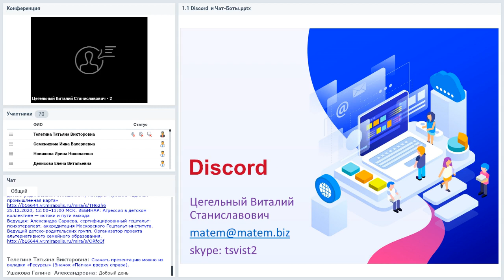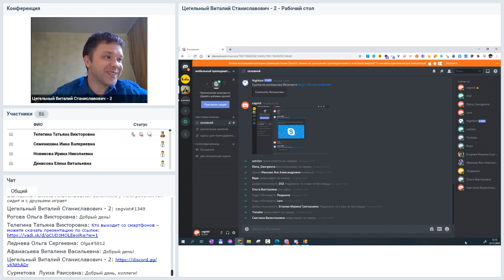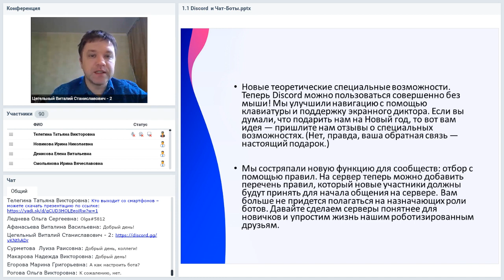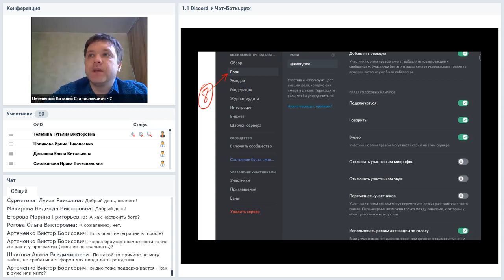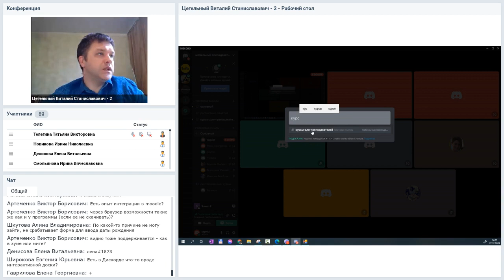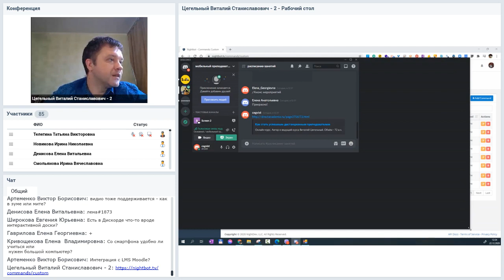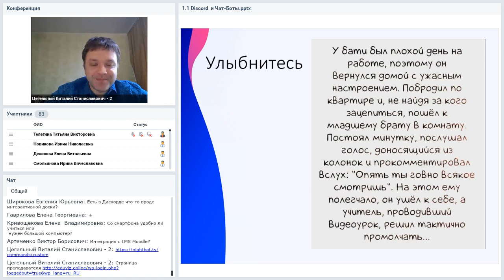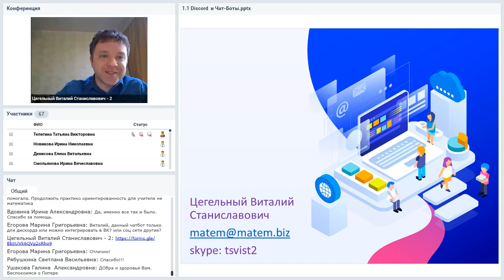Средства учебной коммуникации. Discord - "Убийца скайпа"?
Вебинар
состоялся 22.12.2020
Ведущий вебинара:
Виталий Цегельный, профессиональный онлайн-репетитор по математике и информатике, лучший преподаватель по информатике DistTutor 2012, 2016 и 2017 гг.

Ваши ученики переходят в онлайн, и оказывается, что у них возникли проблемы с Skype: прерывается связь, плохой звук? Попробуйте Discord. Эта бесплатная программа создавалась для геймеров для обмена текстовыми и голосовыми сообщениями – по сути как интернет-телефон. Все важные и не очень функции в Discord бесплатны (кроме самых замороченных) мы разберём основные бесплатные функции Discord для проведения онлайн занятий.